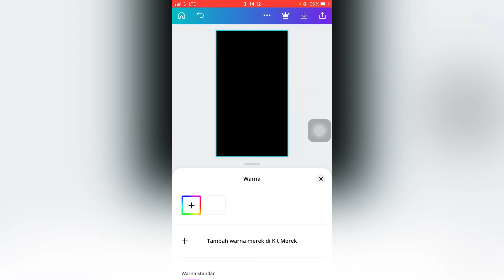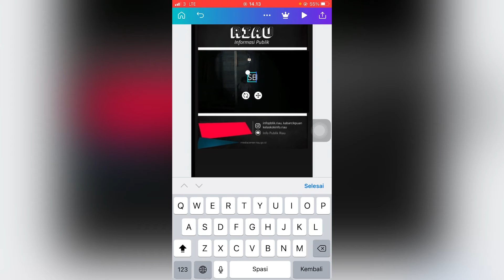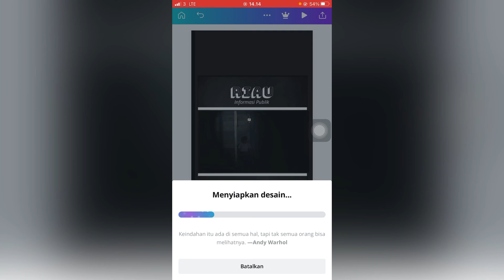TUTORIAL EDIT FOTO/VIDEO DI CANVA BAGI PEMULA ALA INFO PUBLIK RIAU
🙏🙏 TERUS DUKUNG CHANEL INI DENGAN SUBCRIBE LIKE DAN BAGIKAN VIDEO INI KE TEMAN-TEMANMU JADI CHANEL INI TERUS BERKEMBANG DI DUNIA YOUTUBE TANPA MENDUKUNG CHANEL INI APA SALAH TERIMA KASIH BOSKU ️ SALAM DARI CHANELL INFO PUBLIK RIAU